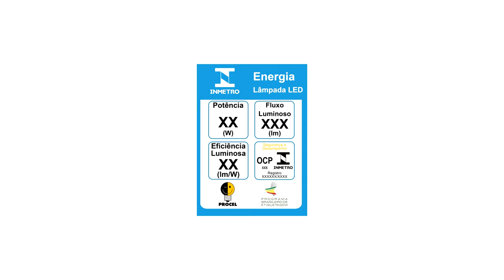Bulbo HP - Avant